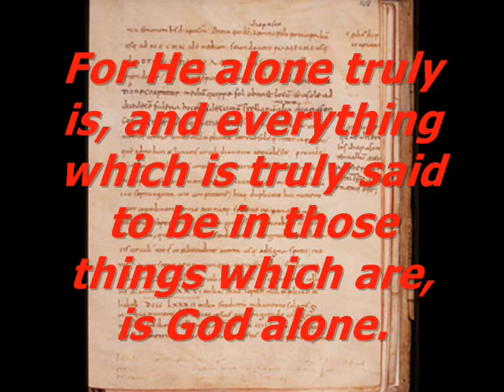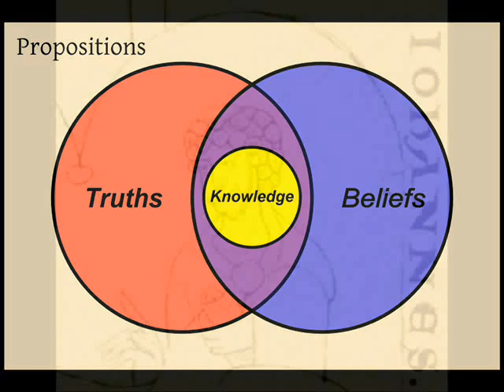The Insights of Eriugena -- an inspiration to pandeism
This video explains how the logic of 9th century Irish philosopher John Scottus Eriugena's analysis of the nature of the Creator, as set forth in his work "The Division of Nature" (De divisione naturae; or, Periphyseon) is inspirational for pandeism.

Write Eriugena:
When we hear that God makes all things, we should understand nothing else but that God is in all things, i.e., is the essence of all things. For He alone truly is, and everything which is truly said to be in those things which are, is God alone.